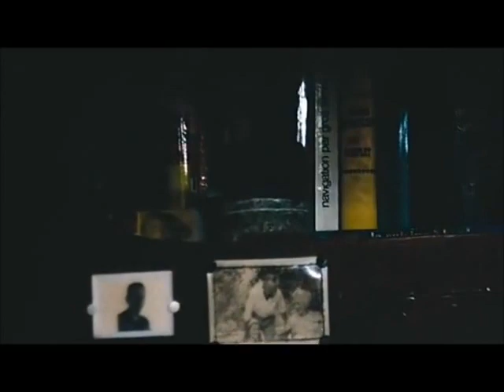Bernard Moitessier - JOSHUA - Deep Water